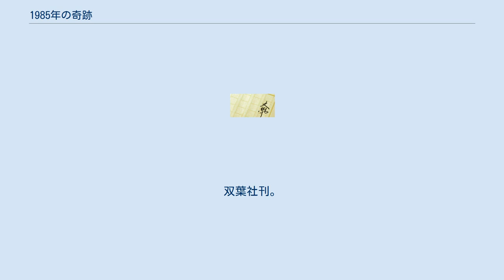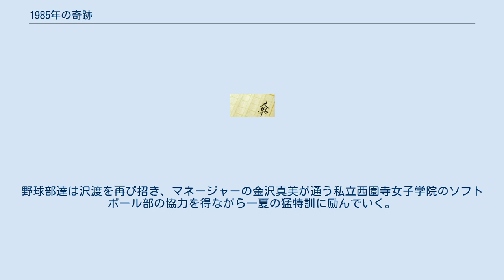1985年の奇跡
『1985年の奇跡』（せんきゅうひゃくはちじゅうごねんのきせき）は五十嵐貴久著の小説である。
双葉社刊。
 1985年を舞台に校則と成績を至上する東京の小金井公園高校の弱小野球部が一人の天才球児が転校したことを機に甲子園出場を目指したことから成長し、その後一つの“奇跡”を起こすまでを描いた青春小説。
 1985年、東京でガチガチに制限された小金井公園高校野球部9人はおニャン子クラブに熱中し、部活に励むことなく遊びに感ける日々を送っていた。
 だがある時、キャプテン・岡村浩司の中学時代の友人で天才プレーヤーの沢渡俊一が小金井公園高校に転校してきた。
肩を故障したという沢渡を入部させた野球部だが、ひょんなことから沢渡の肩が治っていたことを知り、甲子園出場が現実になるかもという期待を抱く。
そして沢渡は地区予選1回戦から強豪校を降し、順調に勝ち進んでいく。
 だが沢渡にはある秘密が隠されていた。
野球部は準決勝の相手である墨山高校に沢渡の秘密を突いた卑劣なやり方で勝利を逃してしまう。
そして学校側にもその事実は知れ渡り、沢渡が野球部を退部し、野球部は2学期までの活動禁止という形で事態に決着をつけた。
 だが、このままでいいのかという思いと墨山に勝ちたいという思いが、野球部を動かした。
野球部達は沢渡を再び招き、マネージャーの金沢真美が通う私立西園寺女子学院のソフトボール部の協力を得ながら一夏の猛特訓に励んでいく。
 そして2学期が始まり、秋の地区予選。
そこで野球部達はある一つの奇跡を起こしていく。